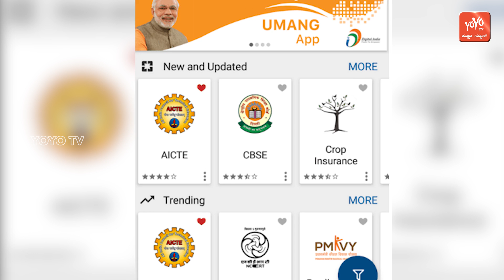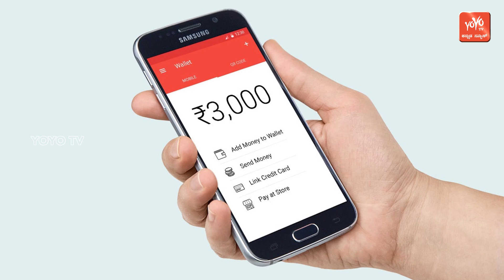ಕೇಂದ್ರ ಸರಕಾರ ಬಿಡುಗಡೆ ಮಾಡಿರುವ ಪ್ರಮುಖ ಆ್ಯಪ್‌ಗಳ ಮಾಹಿತಿ | Central Government Apps | YOYO Kannada News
The Government of India will release many apps from time to time for Digital India Promotion. That is intended to provide the best governance for the public.